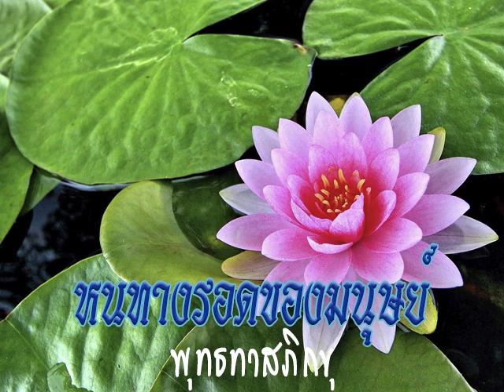2531 11 20 การศึกษาที่สามารถกำจัดความเห็นแก่ตัว